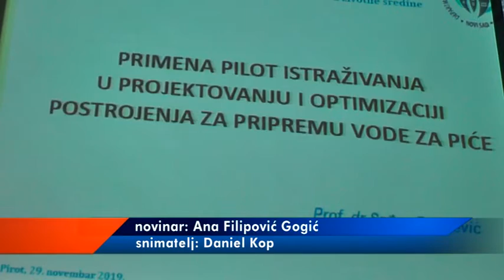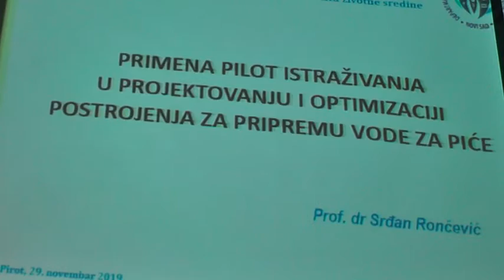STRUČNI SKUP INŽENJERA